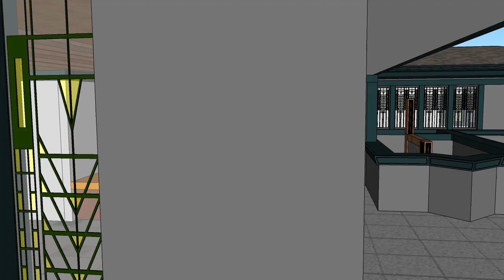Thomas House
Thomas House FLW